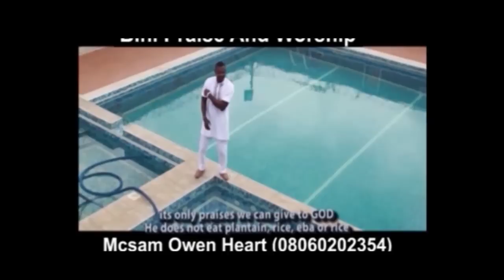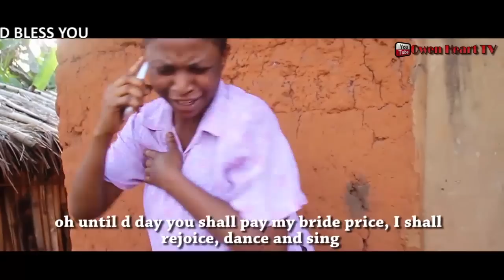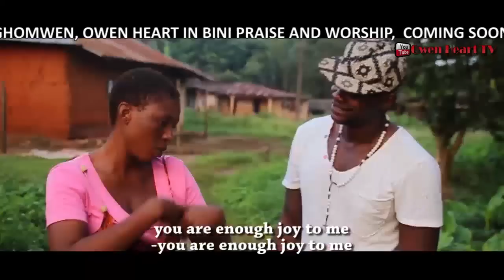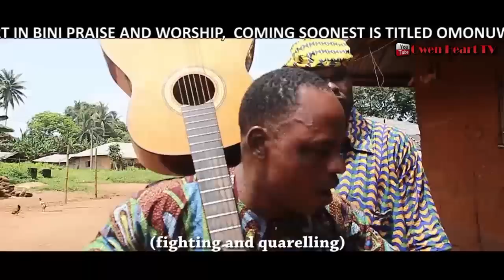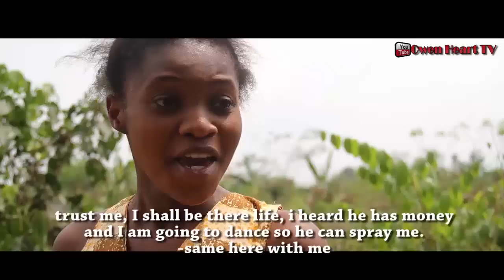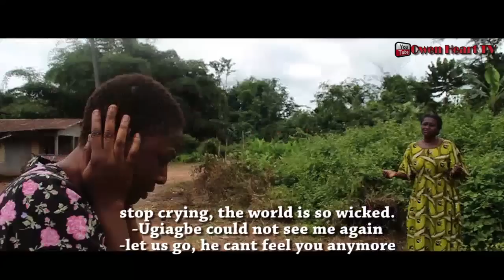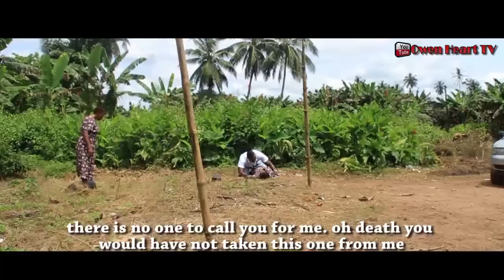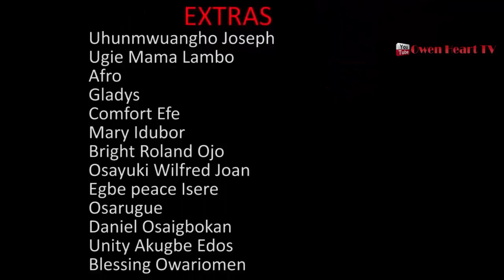Latest Benin Dance Drama 2017 - Ugiagbe Vol 1 (Classic Edo Dance Drama)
The most anticipated Classic Benin Dance Drama is finally here. Watch and enjoy UGIAGBE VOL.1 Latest Benin Dance Drama 2017 and share your comments below.